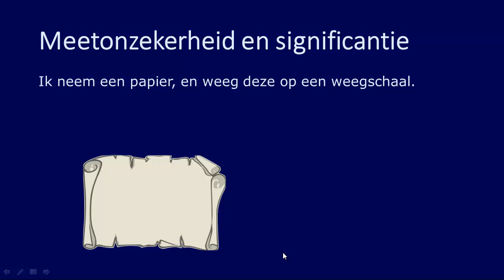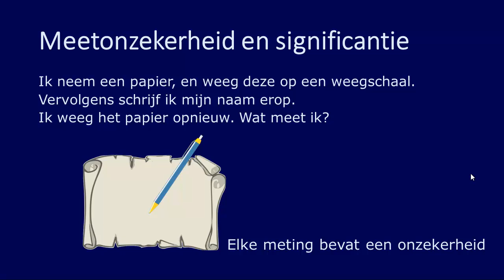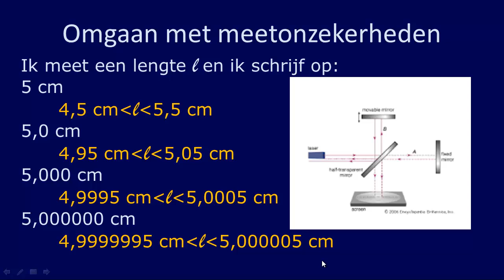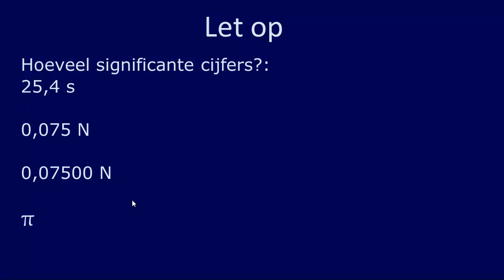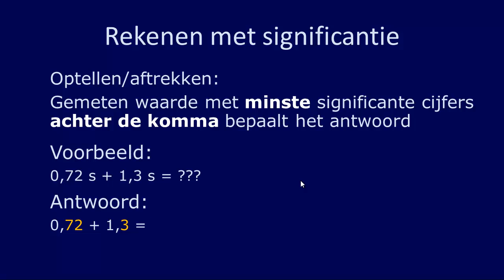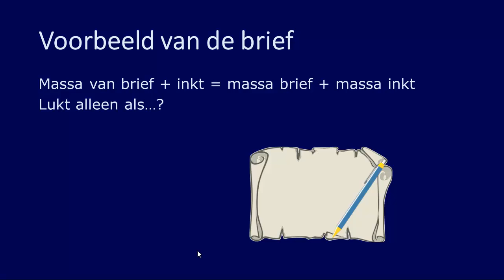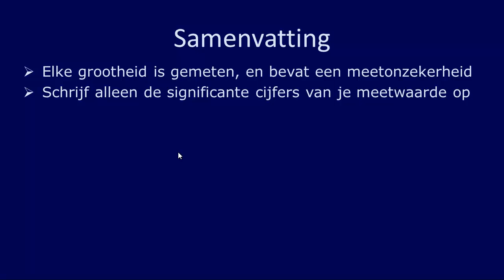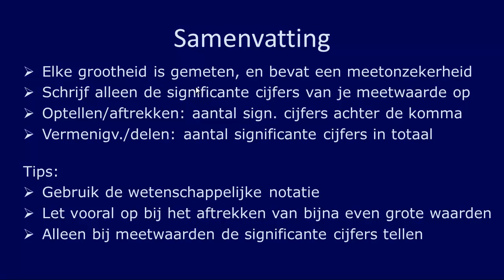significantie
Om op een snelle manier rekening te houden met de meetonzekerheid in de metingen kun je gebruik maken van de significante cijfers. Hierbij horen ook rekenregels.